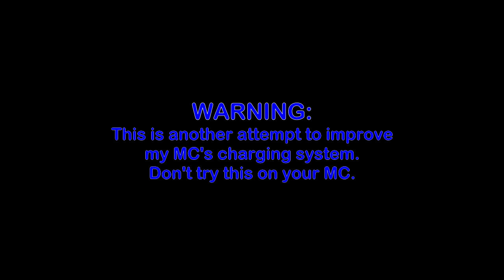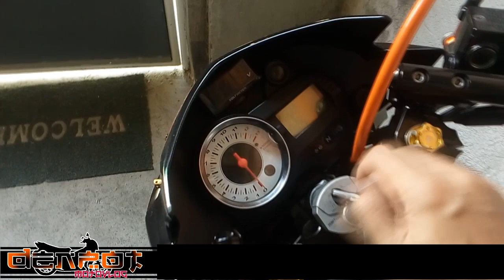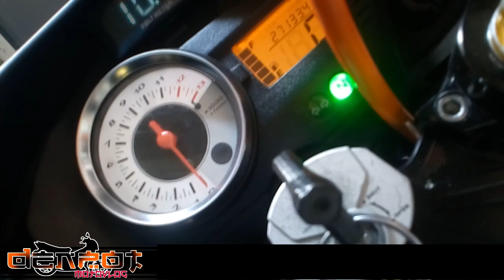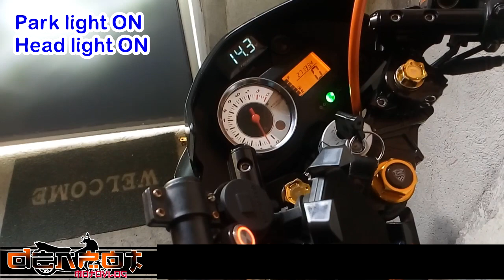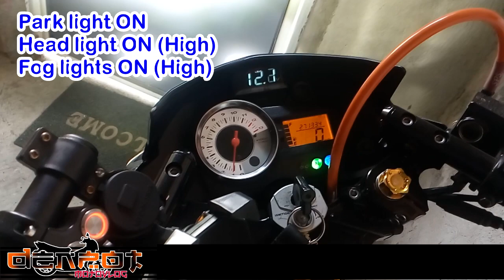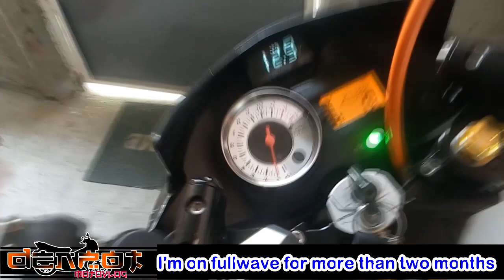From Halfwave to Fullwave Charging Conversion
Another attempt to improve the charging system of my MC.